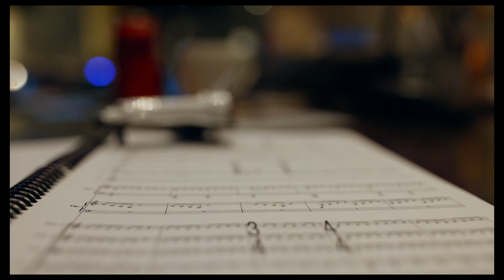Scoring Space: The New Frontier (Giant Screen Documentary Narrated by Chris Pine)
Go behind the scenes of new giant screen documentary Space: The New Frontier with acclaimed composer Alan Williams and an orchestral team of dedicated musicians!

An entire generation came of age with the indescribable awe of landing on the Moon — and the ensuing Golden Age of Space has changed our world forever for the better. More than 50 years later, what is the next step for humankind? A second golden age of space has quietly dawned on us, with new hope for humanity as a spacefaring species. From self-assembling habitats, commercial space stations, launching rockets without fuel to building the Lunar Gateway to deep space, history is in the making as we speak.

Space: The New Frontier captures a time as epic as the giant screen, and as real as our present moment. Come aboard: life on earth or in space will not be the same again.